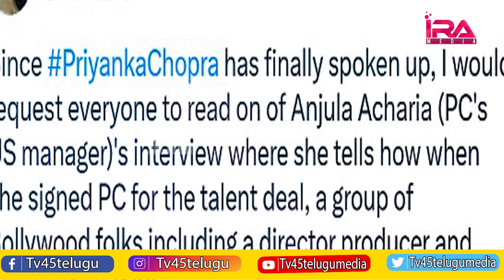ప్రియాంకకు షారుఖాన్ దగ్గరవ్వడం కరణ్ కు ఇష్టం లేదు..| Kangana Ranaut Sensational Comments - IRA Media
ప్రియాంకకు షారుఖాన్ దగ్గరవ్వడం కరణ్ కు ఇష్టం లేదు..
కంగనా సంచలనం
Kangana Ranaut Sensational Comments
IRA Media